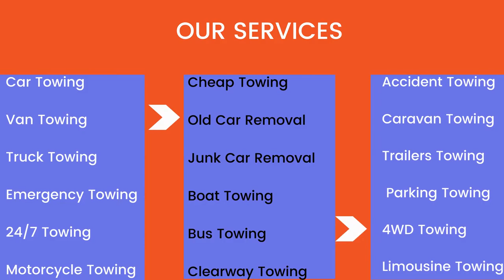Welcome to Coburg Towing Melbourne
Welcome to Coburg Towing Melbourne – Affordable Tow Truck Services in Melbourne Northern Suburbs

CoburgTowing.com.au have been helping people all over Melbourne Northern Suburbs for many years, when it came to emergency towing needs. And we have earned a reputation as one of the best towing services Melbourne has to offer. Car troubles can happen in the most unexpected times. And when this happens a lot of people panic and they have no idea what to do. But with Coburg Towing Melbourne, you don’t have to worry even a bit, if the vehicle breakdown happens on a road in Melbourne or nearby suburbs. We provide fast, reliable and cheap towing services. You don’t have to spend a fortune to get your car towed from one Melbourne suburb to another. Our prices are very affordable. And also don’t worry if you don’t have cash with you. All our tow truck drivers accept credit and debit cards to make your life easier and make the towing seamless.

We are operating 24 hours a day, 7 days a week and 365 days a year when it comes to towing your car in Melbourne. We don’t take a break, so that you can have peace of mind. Who can expect an unfortunate car accident? No one can. That’s why we are providing our towing and car removal services day and night, around the clock.

◼ Coburg Towing Melbourne
31 Cameron St, Coburg VIC 3058